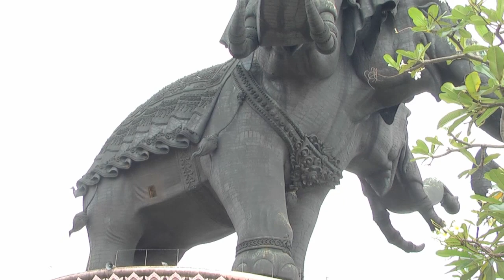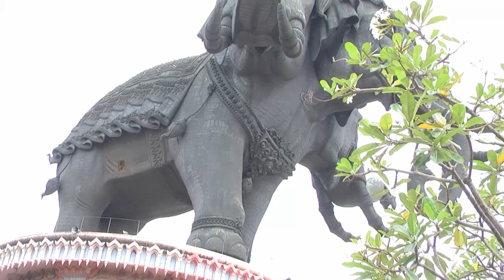Erawan Museum Bangkok.mp4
Das Erawan-Museum befindet sich an der Thanon Sukhumvit  in der Provinz Samut Prakan südlich des Khlong Samrong Als architektonische Besonderheit zeigt das Museum ein rundes Basis-Gebäude, das einen begehbaren mythischen dreiköpfigen Elefanten, den Erawan, trägt. Die Gesamthöhe des Gebäudes samt Elefanten beträgt 43,6 Meter, die Breite des Elefanten allein liegt bei 12 Metern, seine Länge bei 39 Metern. Er hat ein Gewicht von 150 Tonnen.Das gesamte Bauwerk und der angrenzende Park dient als Museum für thailändische Antiquitäten.